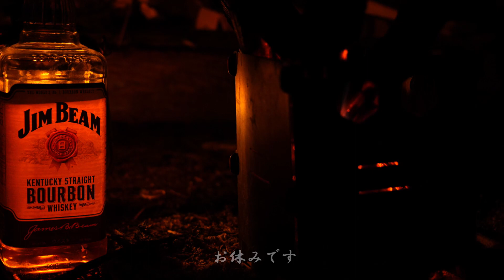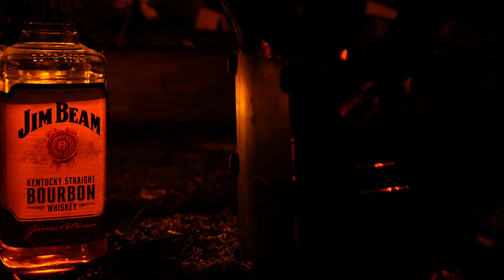【ソロキャンプ】紅葉の時期、杉の森に籠る、ハンモック泊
今回は、紅葉時期（終盤）にソロキャンプ行ってきました。
キャンプ場の一角に杉の森（群生地）があり、そこで、ハンモック泊行いました。

焚火台
この日は暖かく、小さい焚火台で十分暖及び料理ができました。（多分今年最後かと思います）

杉の森
雰囲気、めちゃくちゃ良さげで、杉の森、誰もいませんでした★

次に来るときは、寒さ対策しっかりと、とる必要ありですね。

夜の料理
料理中『てつやのお肉』出てきますが、お肉の赤さ加減、半端なく赤いです。